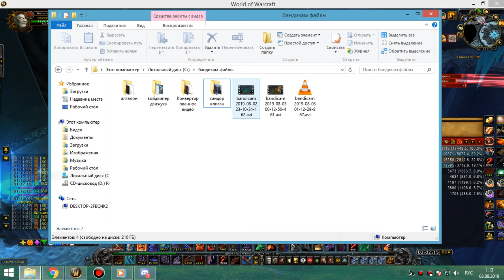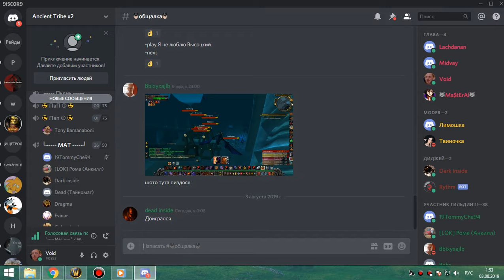3я часть цлк 25об фурик 02 08 19